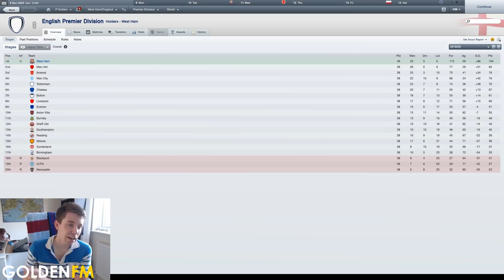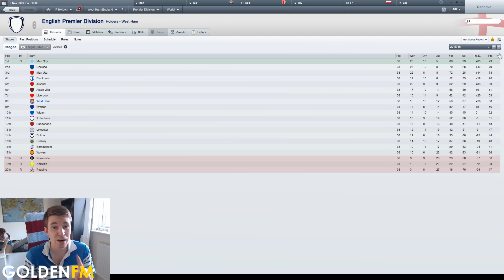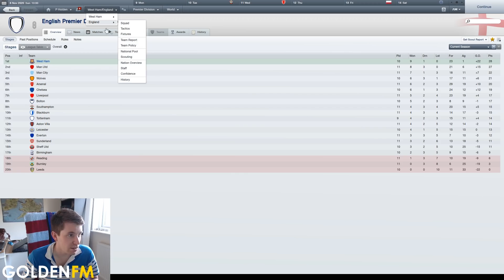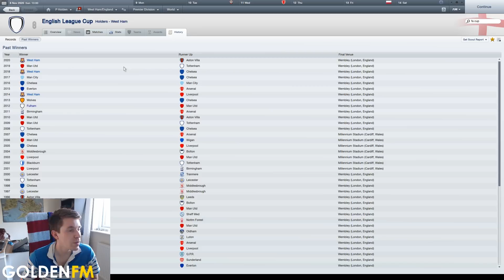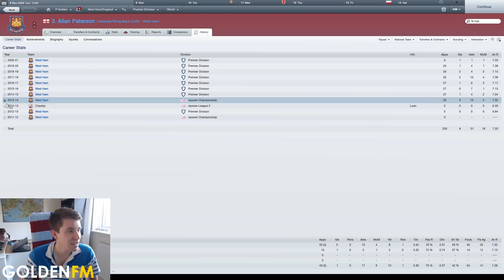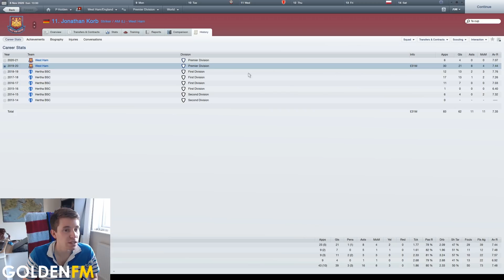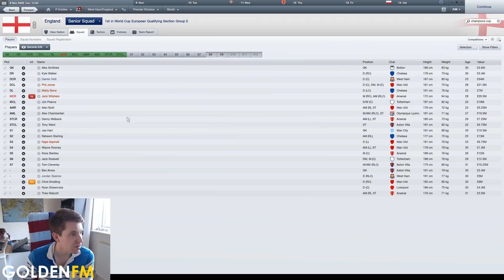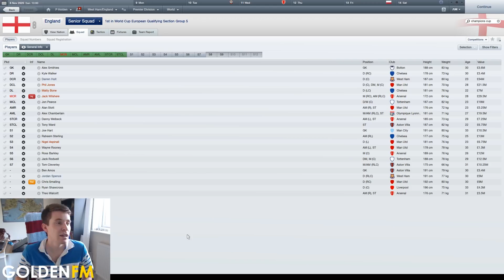Football Manager 2012 - The Game That Inspired Me to Create a Youtube Channel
As it's almost 6 years since I created 'Golden FM', I thought I'd take a look back on one of my favourite ever saves that inspired me to create content on Youtube, my West Ham save on FM12!